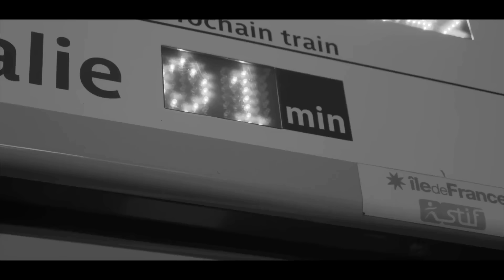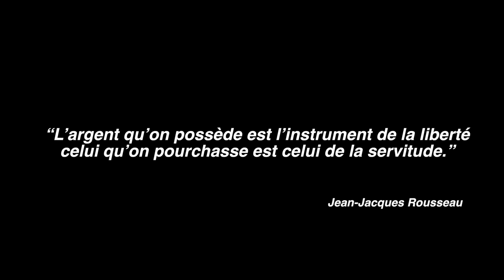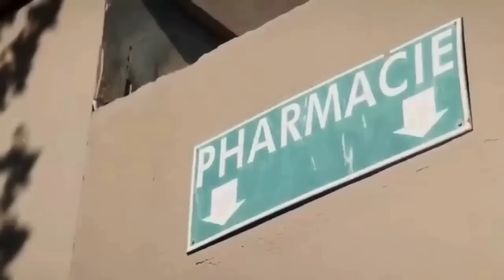Lacrim - News Mix 2024 Part 1 ft. (Mister You, Da Uzi, Sch , Kaaris...)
Titulaires Paroles et Vidéos : lacrim  ft. Mister You, Da Uzi, Sch , Kaaris...)

Projet artistique non officiel

Remix par : Squale Beats